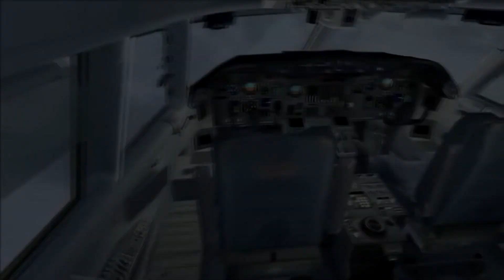BunnyHairedKid Channel Trailer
a little intro i finally got around to that i threw together in a couple hours